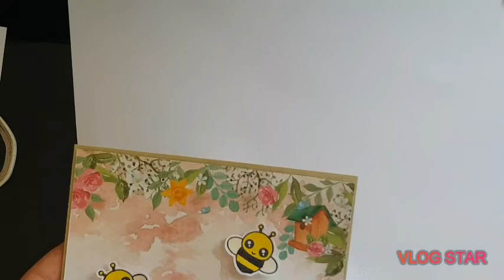Handmade Spring Cards.. Speedup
A speed up of two handmade cards by myself..